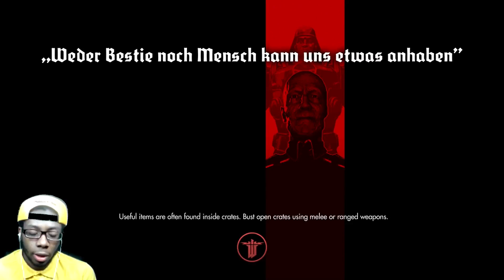Wolfenstein The New Order walkthrough Part 8